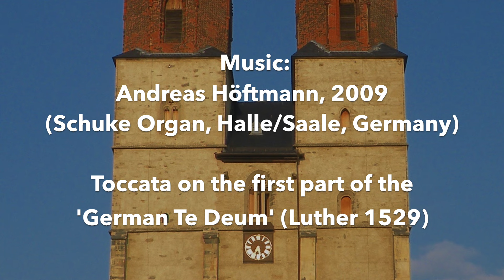A Gothic Dream - Picture Gallery to the "German Te Deum"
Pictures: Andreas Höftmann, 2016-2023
Music: Improvisation (first part) on Luther's Hymn "Herr, Gott, dich loben wir" (1529) by Andreas Höftmann, 2009 (live)
Schuke Organ, Halle/Saale, Germany